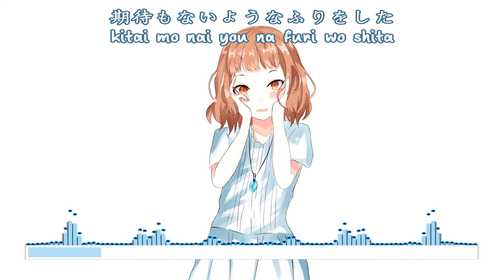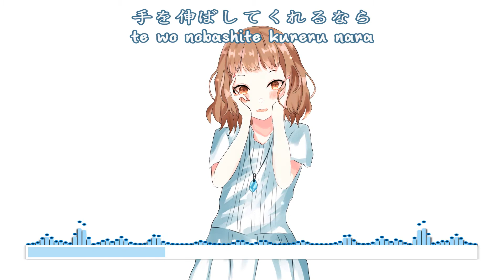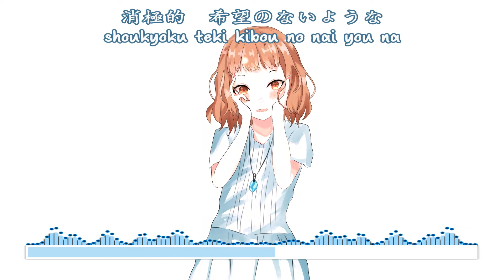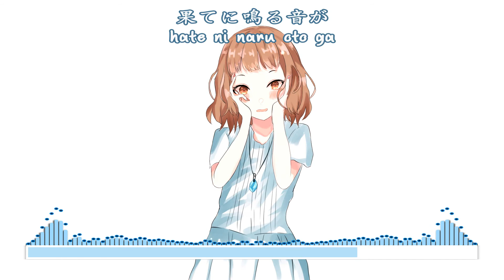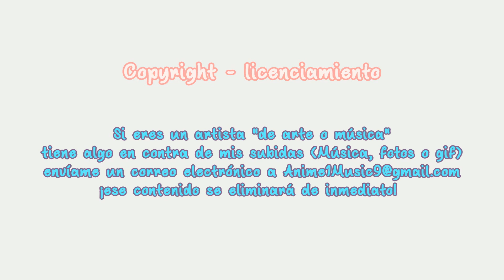Eve - Shinkai / Josee to Tora to Sakana-tachi 「 Romaji + Lyrics 」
La nueva canción de Eve ( Shinkai ) formará de la banda sonora de la película [ Josee to Tora to Sakana-tachi ]
Al igual que Ao No Waltz, el tema principal de la película Josee to Tora to Sakana-tachi, la insert Musical que sonara durante la misma

              - | Anime Película Josee to Tora to Sakana-tachi Insert Musical | -

Josee to Tora to Sakana-tachi está basada en la obra maestra de Seiko tanabe, ganadora del premio Akutagawa. Dicho libro ya fue adaptado previamente a una película de imagen real interpretada por Satoshi Tsumugi y Chizuru Ikewaki, y recibió muy buenas críticas, y este invierno recibiremos su nueva adaptación, esta vez en formato animado.

-|Artista: Eve
-|Canción: Shinkai / 心海

-|M-03 - Anime Película | Josee to Tora to Sakana-tachi | Insert Musical
-|Compositor: Eve
-|Arreglista: Numa, Kikuo
-|Lyricist: Eve

© All rights will be reserved

• Información de la obra de arte:
Ilustración: しろる